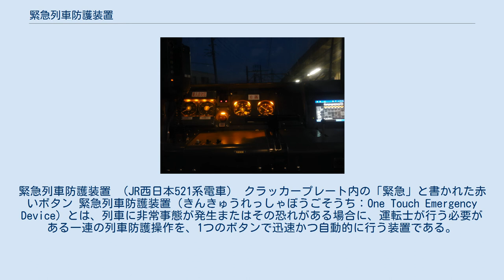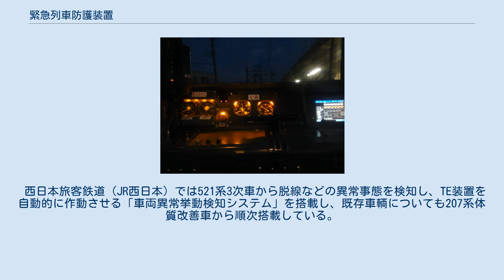緊急列車防護装置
緊急列車防護装置 （JR西日本521系電車） クラッカープレート内の「緊急」と書かれた赤いボタン 緊急列車防護装置（きんきゅうれっしゃぼうごそうち：One Touch Emergency Device）とは、列車に非常事態が発生またはその恐れがある場合に、運転士が行う必要がある一連の列車防護操作を、1つのボタンで迅速かつ自動的に行う装置である。
「ワンタッチ」、「TE装置」とも呼ばれている。
 主に機関車に装備されている装置だが、近年は電車や気動車にも装備されはじめている。
また、私鉄でも普及しはじめている。
 通常TE装置を動作させるボタンは赤い大きなボタンで、運転席の操作しやすい位置に配置されている。
ボタンによっては「緊急」と表記されている場合もある。
ただし誤操作を防止するため、クラッカープレートなどで覆いを被せている場合がある。
 このボタンを操作すると、非常ブレーキ・主回路遮断（ディーゼル機関車、気動車の場合はエンジンのキルストップ）・パンタグラフ降下（電気機関車・電車）・汽笛吹鳴60秒・防護無線発報・信号炎管点火・滑走防止の砂撒き・暖房のための蒸気発生装置（SG）の停止など、一連の列車防護操作が自動的に行われる。
 西日本旅客鉄道（JR西日本）では521系3次車から脱線などの異常事態を検知し、TE装置を自動的に作動させる「車両異常挙動検知システム」を搭載し、既存車輌についても207系体質改善車から順次搭載している。
 初採用以後に過去の形式に追設した例 （新京成8900形電車）